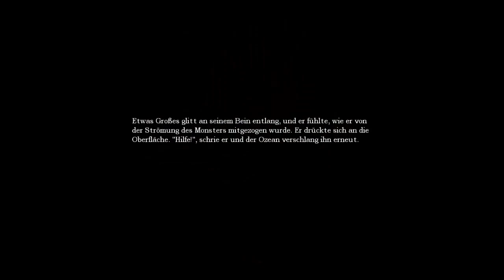Let's Play Amnesia The Dark Descent (Deutsch/HD) #6 - Archiv-Tunnel